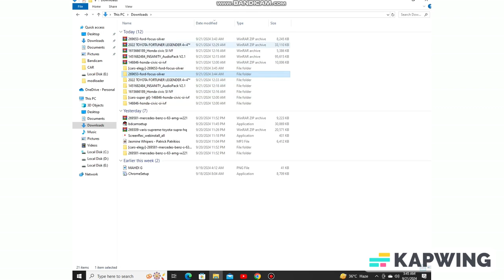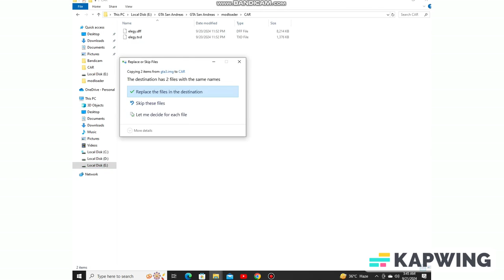GTA SANANDREAS FORD-FOCUS-SILVER/HOW TO DOWNLOD PC/ANDORID?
TO MORE FANTASTIC CONTENT
ALLAH HAFIZ.